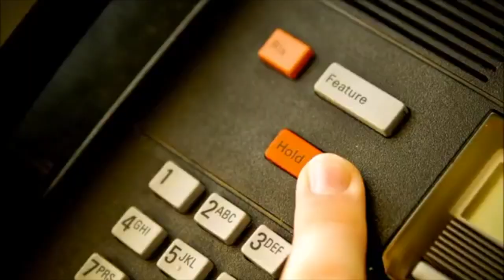The Worst Movie Ever Made? The Garbage Pail Kids Movie (1987)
Our heroes bravely travel back to 1987 to check out the trailer for the worst-reviewed movie of all time, The Garbage Pail Kids Movie!

About The Garbage Pail Kids Movie:
The Garbage Pail Kids Movie is a 1987 American comedy film and an adaptation of the then-popular children's trading cards series of the same name produced, directed, and co-written by Rod Amateau. It is the last film to be directed by Amateau before his retirement in 1989 and death in 2003.

The cards were a parody of the popular Cabbage Patch Kids dolls and each card featured a character that typically had a gross habit, an abnormality, or suffered a terrible fate. The film depicted seven of the Garbage Pail Kids (played by dwarf actors in animatronic costumes) interacting with society and befriending a regular boy.

The film was universally panned by critics and audiences and is widely considered to be one of the worst films ever made. It was a box-office bomb, earning just over $1.6 million on a $1 million budget.

The Garbage Pail Kids were nominated for the Golden Raspberry Award for Worst New Star category (but lost to David Mendenhall for Sylvester Stallone's Over the Top) and the song "You Can Be a Garbage Pail Kid" was nominated for Worst Original Song (but lost to George Michael's controversial hit "I Want Your Sex" from Eddie Murphy's Beverly Hills Cop II).